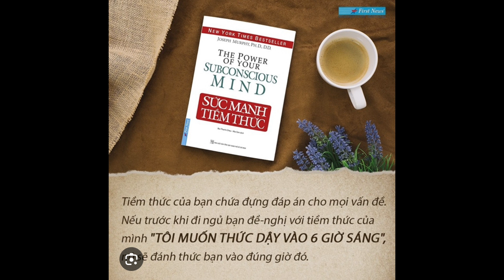Sách nói SỨC MẠNH TIỀM THỨC: CHƯƠNG 12 - CÁCH CÁC NHÀ KHOA HỌC VẬN DỤNG TIỀM THỨC!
Tôi là Nguyễn Hồng Nhung. ❤️ Vì một cuộc sống tốt đẹp hơn❤️phepmau